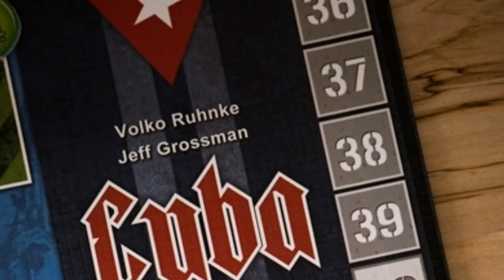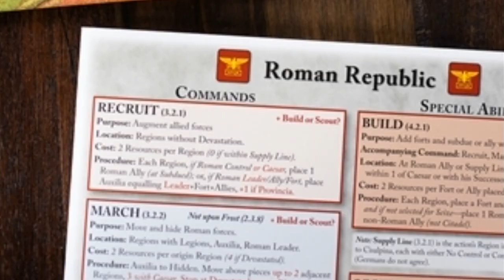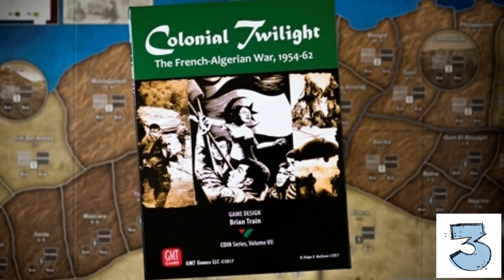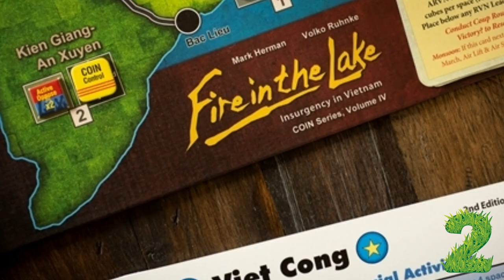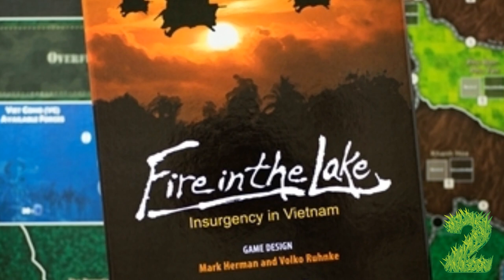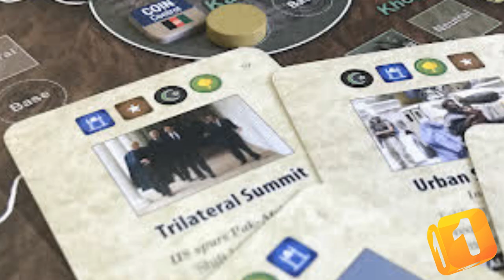TOP FIVE COIN GAMES / COIN Series by GMT Games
The critically-acclaimed COIN Series by GMT Games is so innovative and sprawling, covering many different conflicts over many different time periods.  Here is a list of my top five COIN games, at least so far!